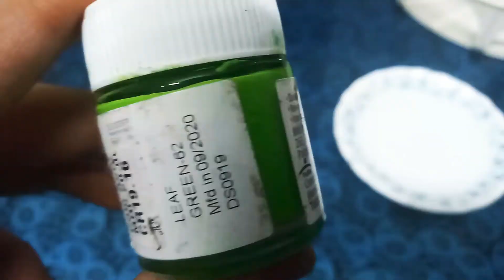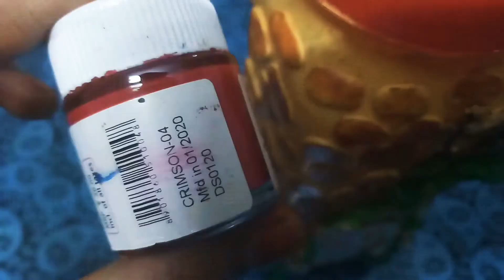FAIRY HOUSE / FAIRY GARDEN PART 1/MY HANDPRINTS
Beautiful fairy house making idea awaits you in this video.This is the part 1 video of fairy garden making.So wait for the second part.

Every videos posted in this channel is protected under section 107 of the Copyright Act of 1976, allowance is made for "fair use" for purposes such as criticism, comment, news reporting, teaching and education. Give credit to the the respective content creator when using for sharing or reposting in the other social media. Also this channel and I do not claim any right over any of the graphics, images and songs used in this video.

                                              -Gayathry.A.B.